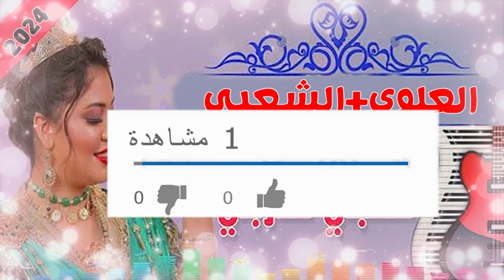شعبي الاعراس المغربية🎵مشعبي العلوة💃🏿شعبي الاعراس 🎵 نايضة الحيحة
welcome and enjoy with our music moroccain chaabi
We record  best Marocain chaabi :
* best chaabi  music
* best Dj music Mix chaabi
* Marriage music
* Instrumental chaabi
* program chaabi

أهلا وسهلا بك واستمتع بموسيقانا الشعبية المغربية
نسجل أفضل  شعبي
* احلى اغاني شعبية
* أفضل موسيقى دي جي ميكس الشعبي
* موسيقى الزواج
* عزف شعبي
* برنامج شعبي
* شعبي الاعراس المغربية
* شعبي الاعراس 2022
* جديد شعبي الاعراس المغربية